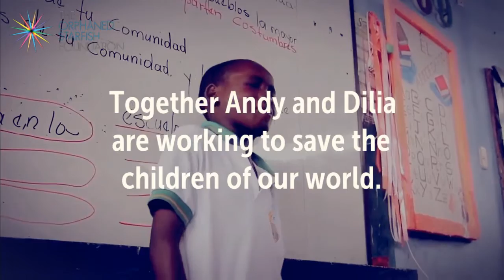Orphaned Starfish Foundation